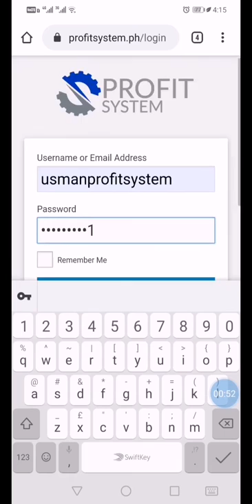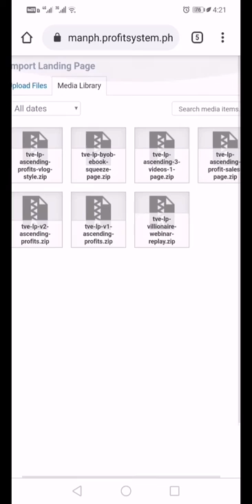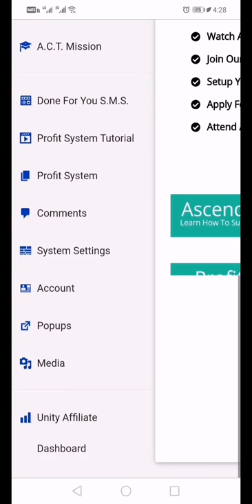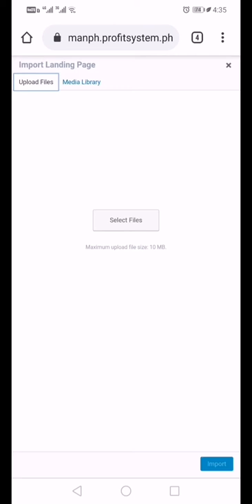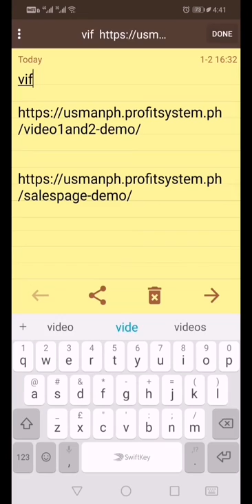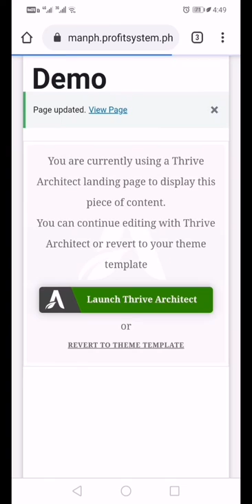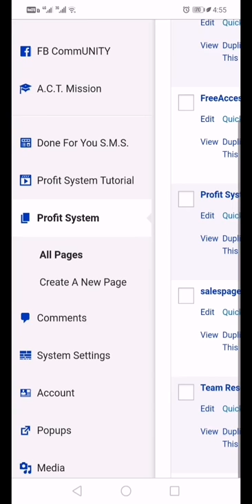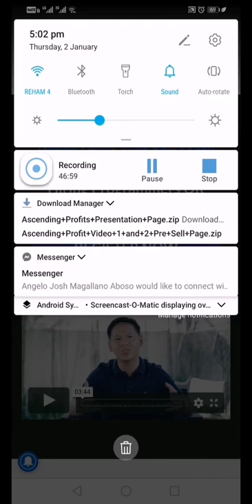How to Create SMS in Ascending Profits Using Mobile - 3 Step Training Videos